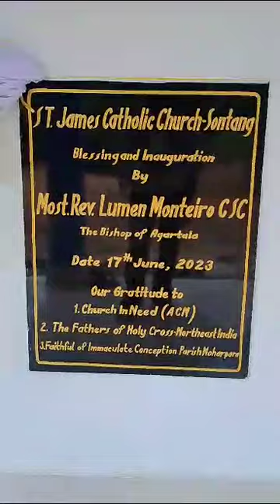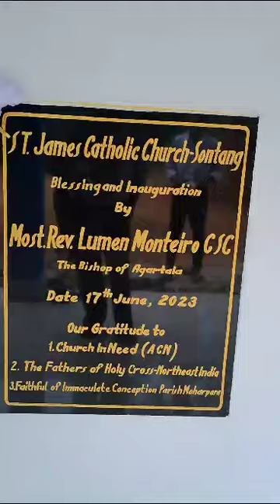ST. JAMES CATHOLIC CHURCH LOCATED AT SONTANG VILLAGE HAS BEEN INAUGURATED BY BISHOP LUMEN MONTEIRO.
Video from Ishan Biswas